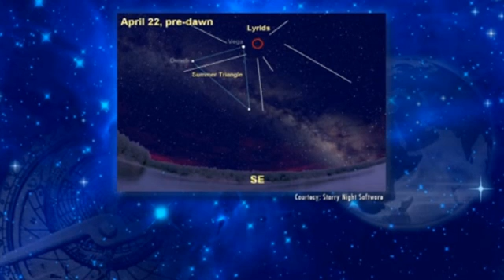Lyrid meteor shower 2013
On April 22nd the annual Lyrid meteor shower peaks with rates of 10 to 20 shooting stars per hour. The glare of the moon will filter out some of the faintest meteors but there sstill should be a good sky show.